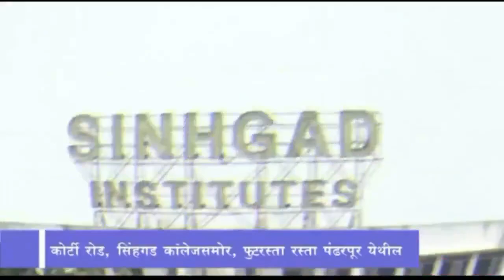पुण्यात भाजप अध्यक्ष नड्डा आरती करीत असताना मंडळाच्या मंडपास लागली आग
बावनकुळेनी इशारा करीत आरती थांबवली,मंडपातून पडले बाहेर